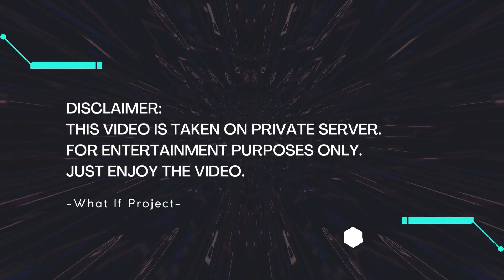[Arknights WIP] Passenger But Godly Mode ON a.k.a PassenGOD (Invitation To Wine)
Ever wonder how godly Passenger with 0 SP requirement for his Skill 3?
Worry not, we got it.